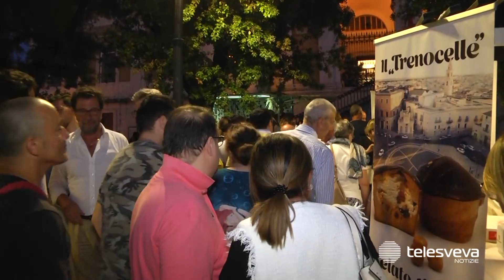Andria, piazza Umberto I torna fruibile ai cittadini: festa tra musica e trenocelle